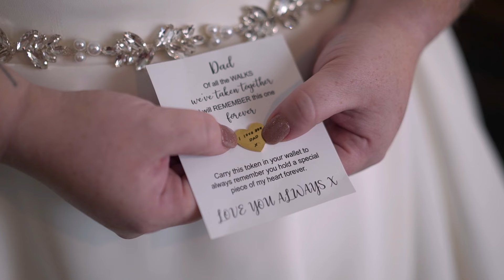Megan & Nic Wedding Highlight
Megan & Nic  |  9.28.24  |   Collegedale Commons, Chattanooga, TN

6 hours videography coverage

▬ Social Media ▬▬▬▬▬▬▬▬▬▬▬▬▬▬▬